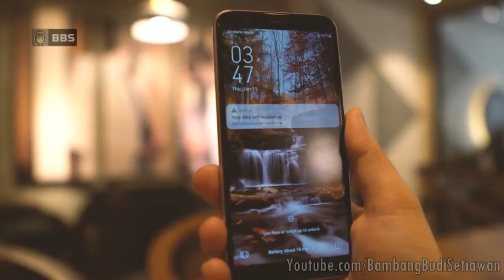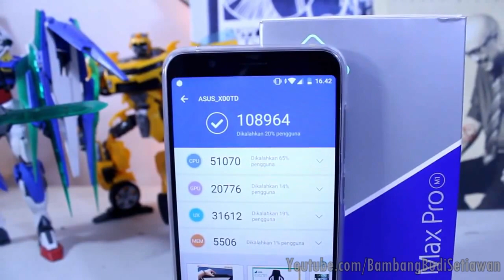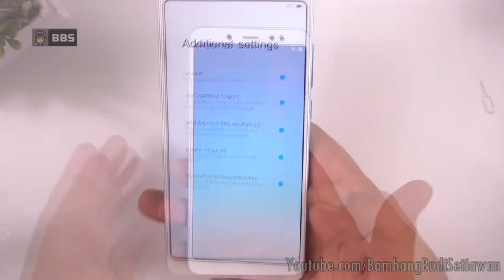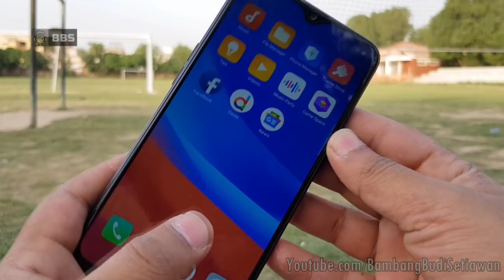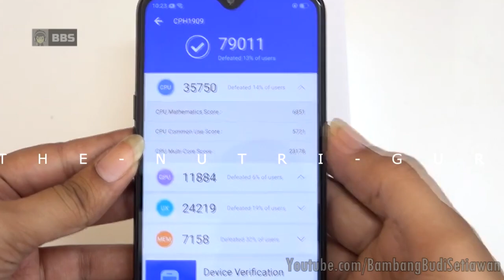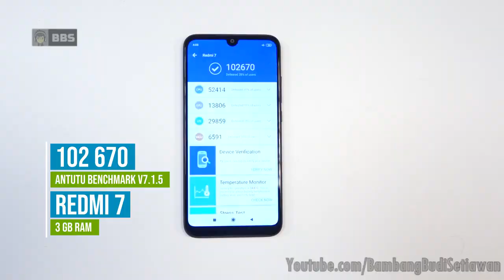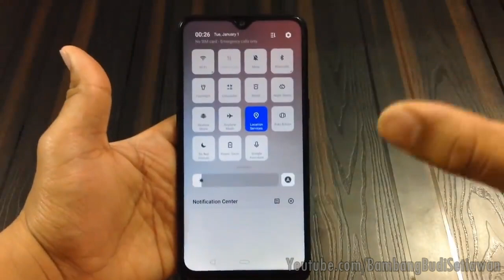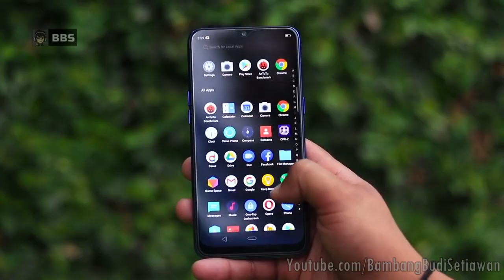5 SMARTPHONE TERBAIK UNTUK GAMING DENGAN HARGA SEJUTAAN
Hi, Balik lagi dengan saya Bambang budi setiawan

5 SMARTPHONE TERBAIK UNTUK GAMING DENGAN HARGA SEJUTAAN
5 SMARTPHONE TERBAIK UNTUK GAMING DENGAN HARGA SEJUTAAN
5 SMARTPHONE TERBAIK UNTUK GAMING DENGAN HARGA SEJUTAAN

Tak dipungkiri pasar smartphone saat ini sangat beragam dengan produk yang dikeluarkan oleh para vendor yang bermain di bidang tersebut. Mulai dari kelas flagship hingga low end setiap kompetitor memberikan fitur dan ciri khasnya masing-masing. Tentu saja hal menarik yang ditawarkan adalah harga dari smartphone tersebut. Untuk kelas low end saat ini sudah pasti harga yang ditawarkan begitu menarik dengan fitur-fiturny masing-masing. Oleh karena itu di video kali ini kita bakalan membahas 5 Smartphone Android Terbaik Untuk Gaming Dengan Harga Sejutaan.

So, apa saja itu. Mari kita langsung ke smartphone yang pertama.